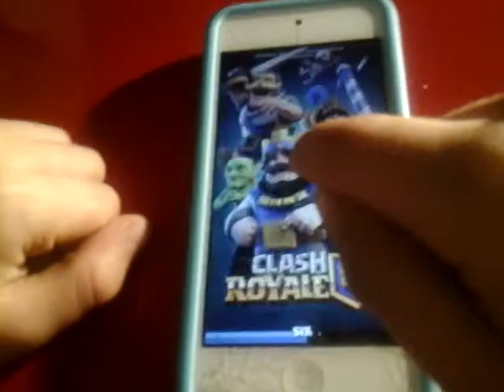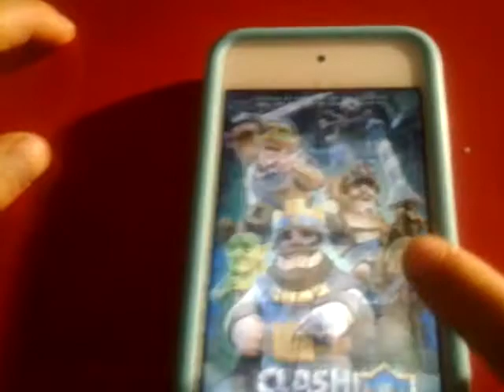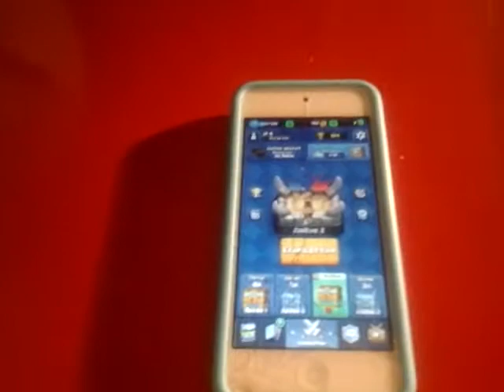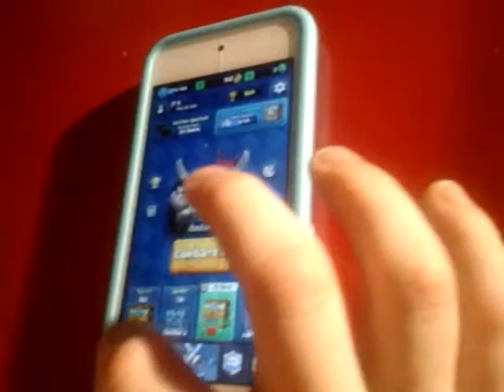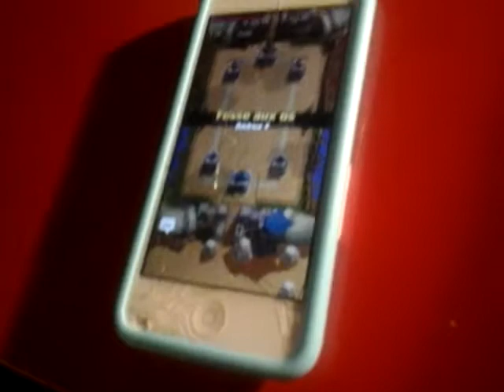Attaque de Clash Royale !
Yo les amis on se retrouve pour une autre vidéo ! J'espère qu'elle vous plairas n'hésitez pas à lâcher un pouce bleu et mettre un commentaire pour me dire quelle vidéo vous voulez tchao